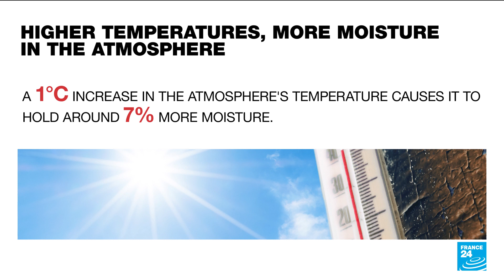Climate change: World sees more & more devastating flooding events • FRANCE 24 English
Although destructive flooding in India, Japan, China and Turkey and the United States might seem like distant events, atmospheric scientists say they have this in common: Storms are forming in a warmer atmosphere, making extreme rainfall a reality right now.